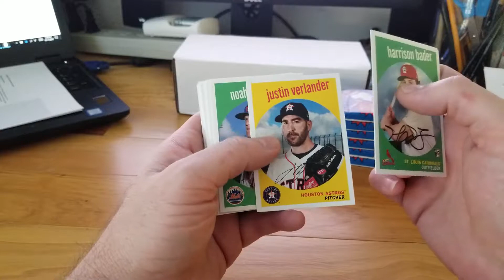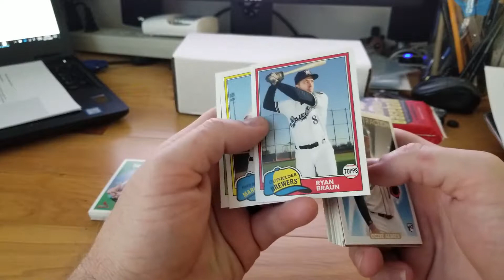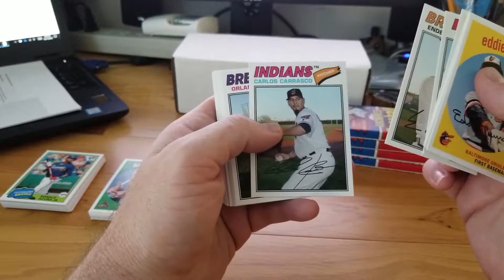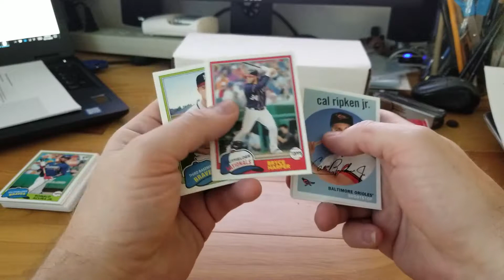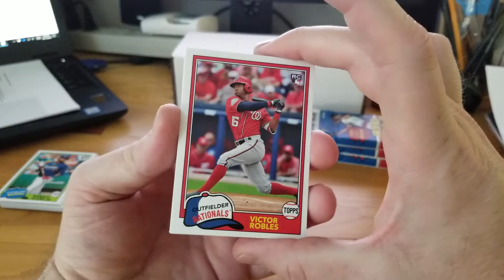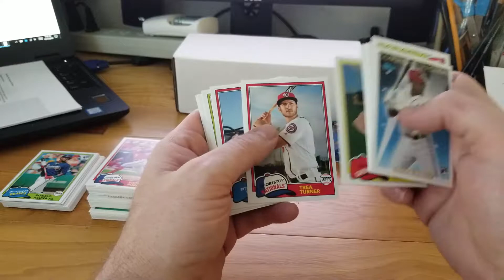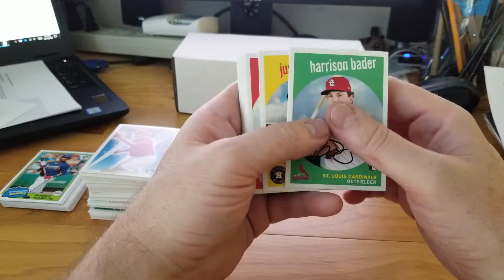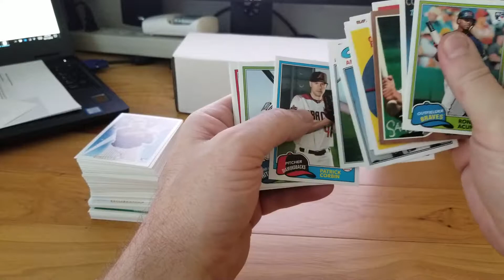2018 Topps Archives Value Packs! Nice Rookie Hits!!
Opening up some Topps Archives with some really nice Rookie Hits!! Check it OUT!!!